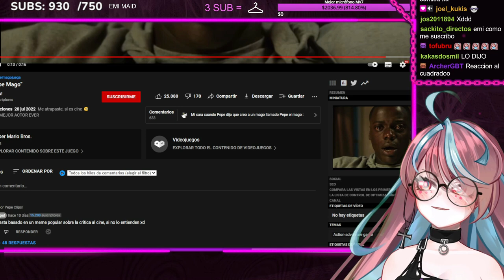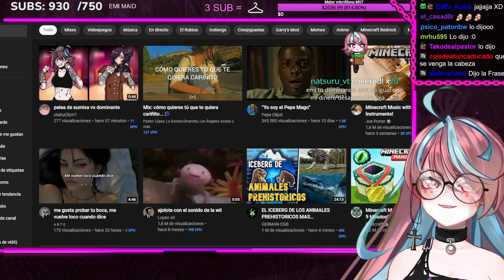UNA SUMISA VS DOMINANTE 🤑